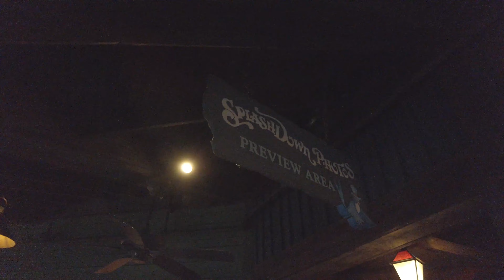Splash Mountain Jan 19 2023 1 PM 4K POV Magic Kingdom Walt Disney World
On Ride of Splash Mountain ride at Magic Kingdom, Walt Disney World. This video was shot on January 19, 2023 at 1 PM, 3 days before the day of the final closure of this attraction.

Vidéo embarquée de l'attraction Splash Mountain à Magic Kingdom, Walt Disney World. Cette vidéo a été tournée le 19 janvier 2023 à 13 heures soit 3 jours avant le jour de la fermeture définitive de cette attraction.